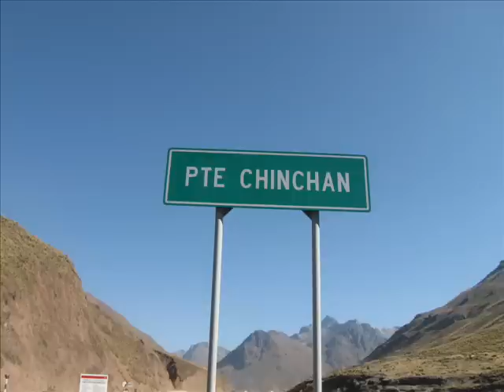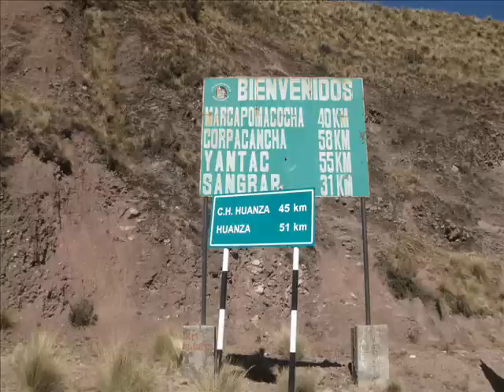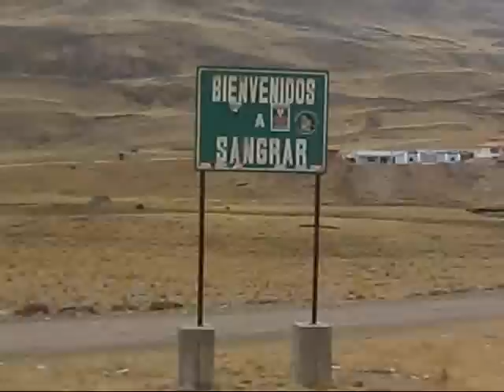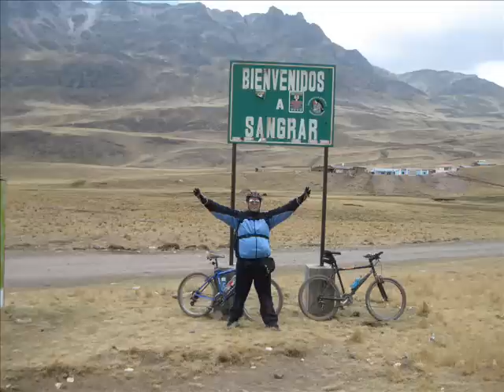AL ENCUENTRO DE LA VIUDA. (CASAPALCA A CANTA) PARTE 1